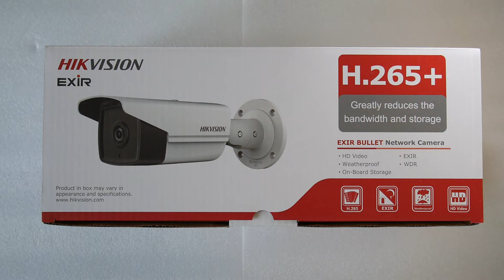Hikvision DS-2CD2T83G0-I5 , 8 MP(4K) IR Fixed Bullet Network Camera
• 1/2.5" Progressive Scan CMOS
• 3840 × 2160@15fps
• 2.8/4/6/8mm fixed lens
• Color: 0.01 Lux @ (F1.2, AGC ON), 0.028 Lux @ (F2.0, AGC ON), 0 Lux with IR
• H.265+, H.265, H.264+, H.264
• 120dB WDR
• 2 Behavior analyses
• BLC/3D DNR/ROI/HLC
• IP67
• Built-in micro SD/SDHC/SDXC card slot, up to 128 GB